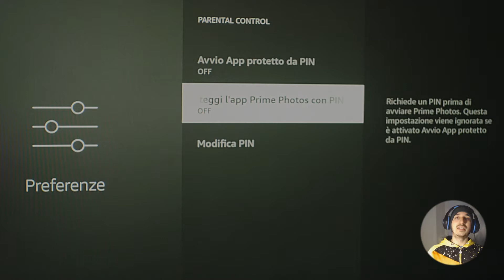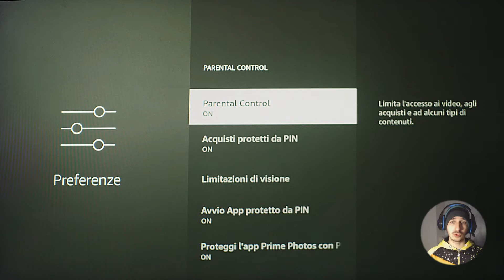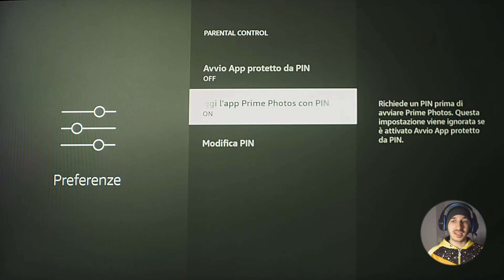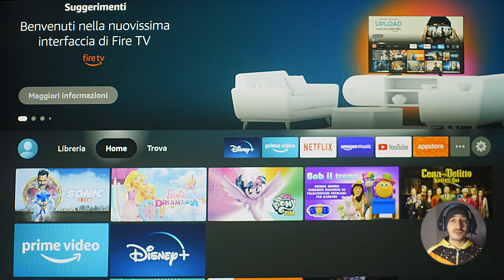FIRE TV STICK - Proteggere gli acquisti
Ecco come attivare la protezione degli acquisti su una Fire Tv.
Questo vi permette di mettere un blocco con richiesta di PIN numerico di 5 cifre una volta che si cerca di effettuare acquisti sul vostro dispositivo.

Link Amazon per acquistare Fire TV e sostenere il nostro canale:
- Fire Tv Stick Lite (HD)
- Fire Tv Stick (HD con controlli Tv)
- Fire Tv Stick 4K (4K e controlli Tv)